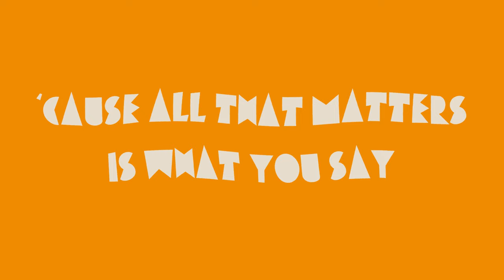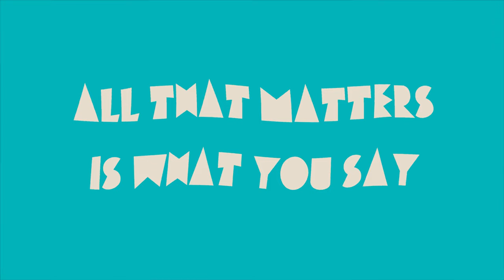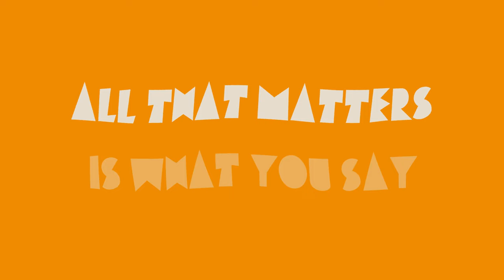All That Matters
Extrait de l'album "All That Matters"
Composition Olivier Libaux / Textes Mélanie Pain
Réalisateur Raphaël Chassin

Label Music For Music Lovers en collaboration avec December Square
Distribution Kuroneko